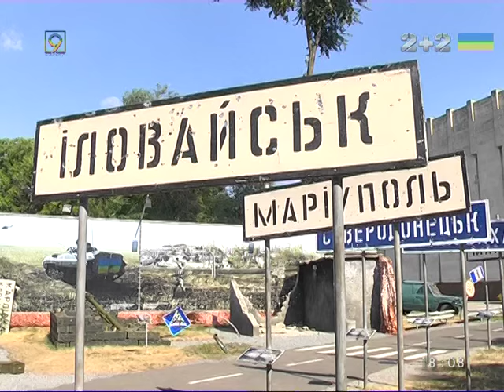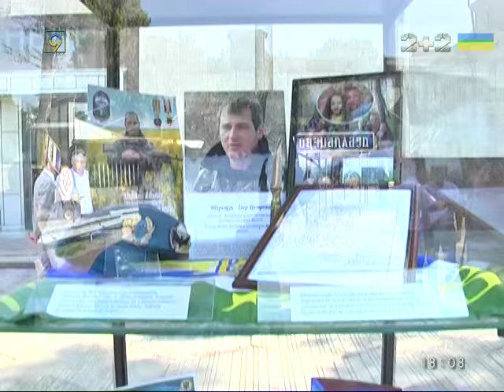Петр Порошенко посетил первый в Украине Музей АТО